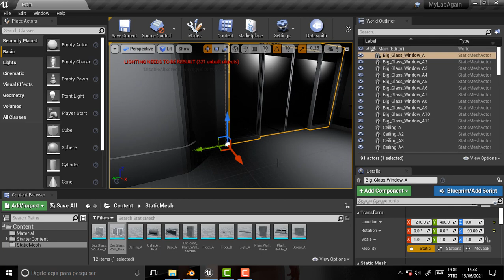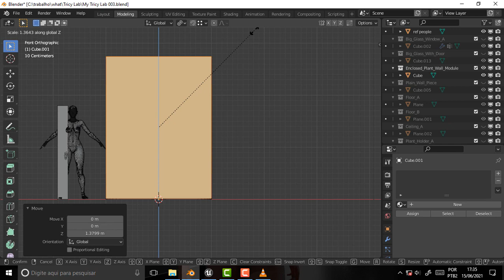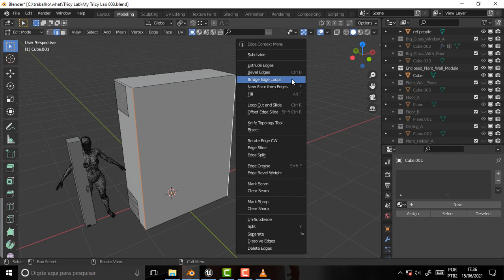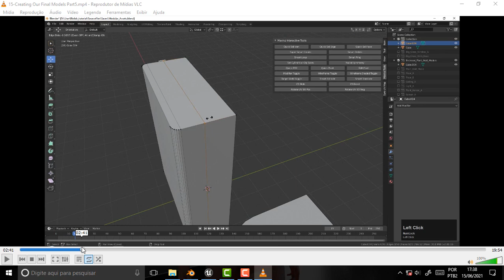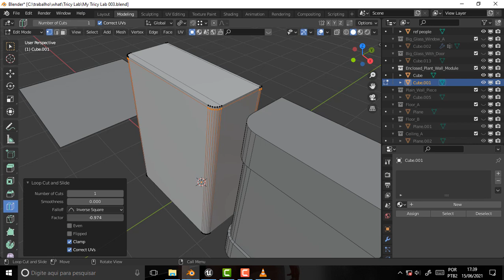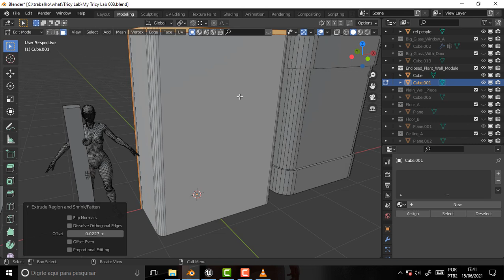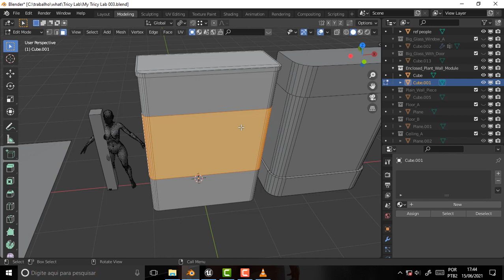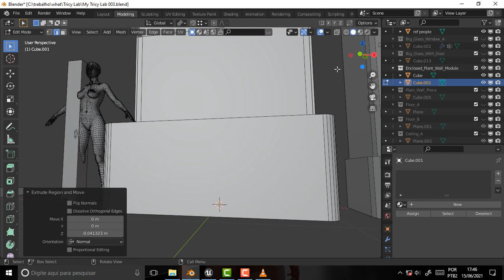what DEV 757 More Assets